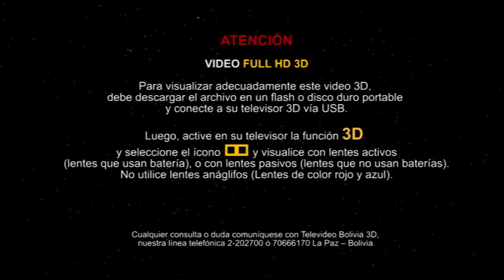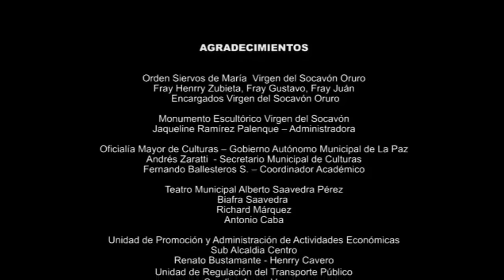LLAJTAYMANTA - MIX CAPORALES 3D – TU…MI VIDA ERES TU, AZUL Y ROJO y CHÉVERE QUE CHE - KJARMEXCLUB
VIDEO FULL HD 3D (en tercera dimensión), producido bajo la ALIANZA  de la: F.F.C.C.U.S.S. “Bloque La Paz”, Grupo: LLAJTAYMANTA y la: PRODUCTORA CINEMATOGRÁFICA TELEVIDEO BOLIVIA 3D.
AGRADECIMIENTOS: Orden Siervos de María Virgen del Socavón Oruro, Fray Henrry Zubieta, Fray Gustavo, Fray Juan, Encargados de la Virgen del Socavón de Oruro.
Monumento Escultórico Virgen del Socavón: Jaqueline Ramírez Palenque – Administradora.
Oficialía Mayor de Culturas del Gobierno Autónomo Municipal de La Paz, Andrés Zaratti – Secretario Municipal de Culturas, Fernando Ballesteros S. – Coordinador Académico.
Teatro Municipal Alberto Saavedra Pérez, Biafra Saavedra, Richard Márquez y Antonio Caba.
Unidad de Promoción y Administración de actividades Económicas, Sub Alcaldía Centro, Renato Bustamante – Henrry Cavero, Unidad de Regulación del Transporte Público, Carolina Arnez Vargas, Arq. Msc. Gastón Gallardo Dávila – Decano Facultad de Arquitectura UMSA Dr. Jaime Barrón de la Vega – Presidente Junta de Vecinos de San Pedro Alto 1, Distrito 6, Centro Comercial Camacho plaza de comidas – La Jungla, Susana Loza, Roberto Carrasco Guzman y Javier Alba.

AGRADECIMIENTOS ESPECIALES: a todos los Fraternos y fraternas de la F.F.C.C.U. San Simón “Bloque La Paz”, que participaron de la primera filmación del video clip de música folklórica en 3D en Bolivia.
A todos los integrantes del Grupo Folklórico LLAJTAYMANTA.
A todo el Equipo Técnico, Producción Ejecutiva: Laura Escóbar Villasol, Dirección general 3D: Raúl Valdivieso Rivero, Dirección de Fotografía 3D: Rómulo Solíz, Guion: F.F.C.C.U. S.S. La Paz – Laura Escobar Villasol - Raúl Valdivieso Rivero, Asistencia de Camara 3D: Edwin Baldiviezo, Jefe Técnico: José Luis Escalante, Interpretación musical: Llajtaymanta, Mezcla de temas musicales: Adrian Flores – Marcelo Millán, Efectos de sonido: Fabián Millán, Compresión DCP 3D Estereoscópica: Televideo Bolivia 3D.